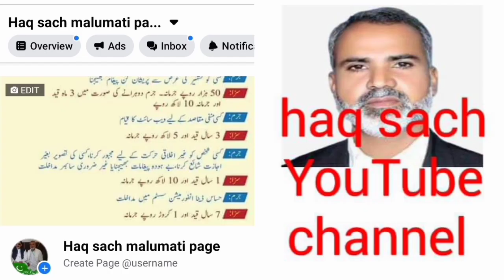ڈنگہ فوارہ چوک کی اسپیشل رپورٹ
ڈنگہ کا فوارہ چوک انتظامیہ کی عدم توجہ کی وجہ سے کچرا کنڈی کی شکل اختیار کر گیا